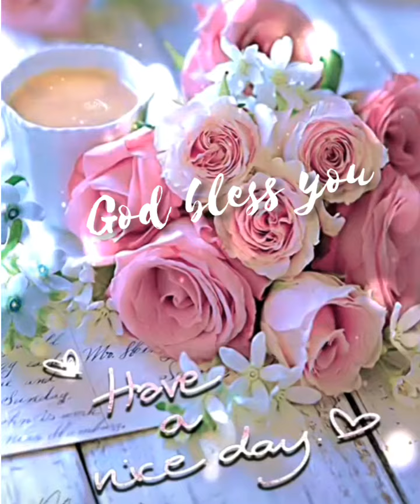Dios te bendiga!